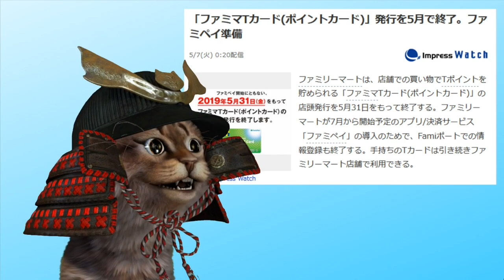ファミマTカード終了！ファミペイに移行へ dポイント＆楽天ポイントも対応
【PR】 ファミリーマートは臨機応変に様々なQRコード決済に対応しているところを見るとファミマTカードの廃止は次のステップアップに過ぎないかもしれませんね。Paypay、LINEPay、メルペイ、OrigamiPay、楽天Payなど今度でるファミペイはそれに負けないぐらい便利なサービスが出ると期待をしています。

使用機材
マイク：Rode NT1A
キャプチャーボード：I-O DATA GV-USB3
オーディオインターフェース：YAMAHA AG03